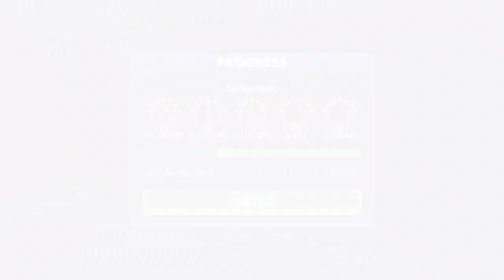Tank Takedown T6 Phase 2 DROIDS 2.5 Million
HK l 80's Brothers Nebit and JE
This is our last T6 as we're going heroic at the end
If you'd like to join us then please click the